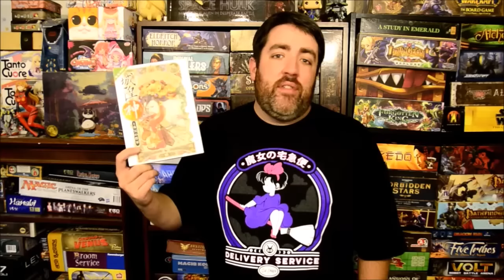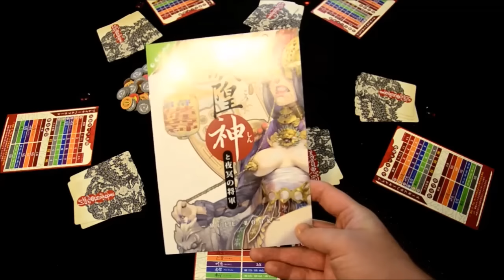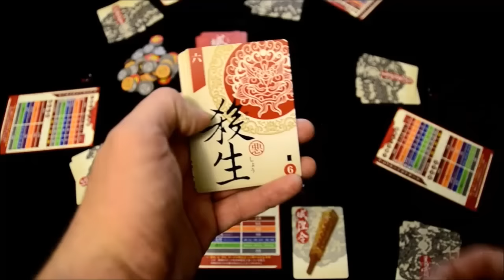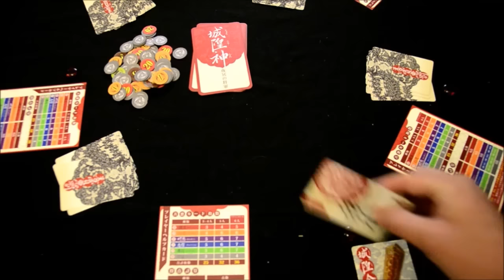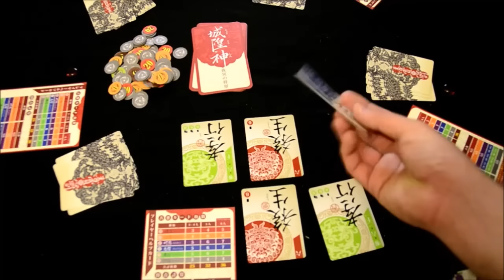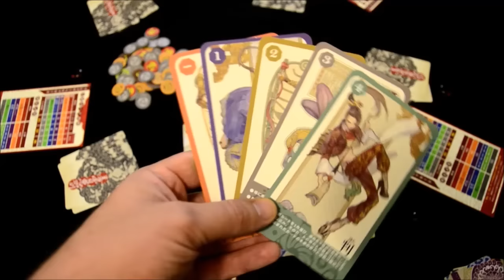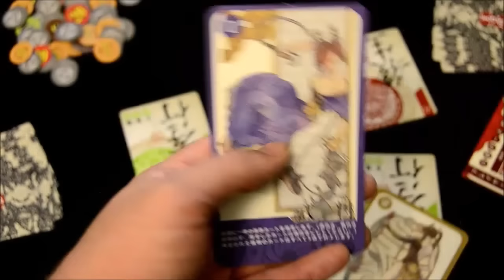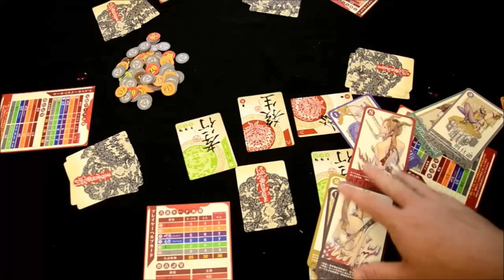Overseers (Chenghuang: Guardian of the City) review